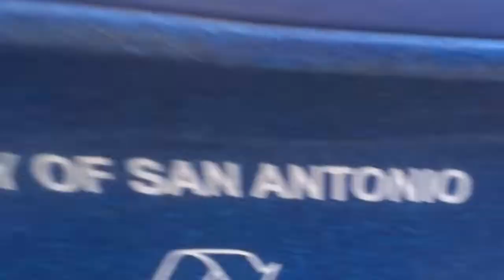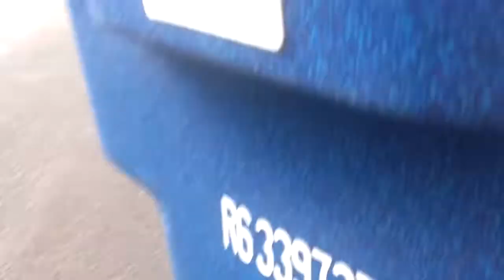MEETING THE MAIL LADY AT THE MAILBOX